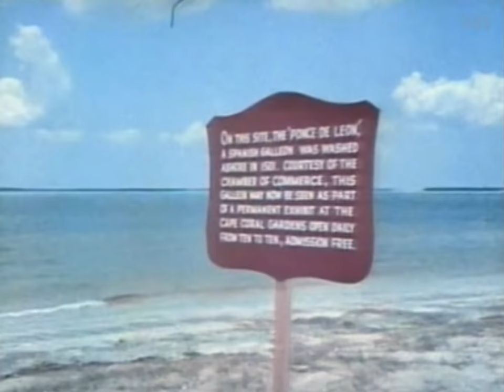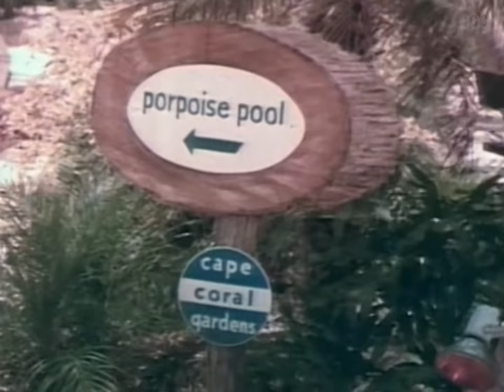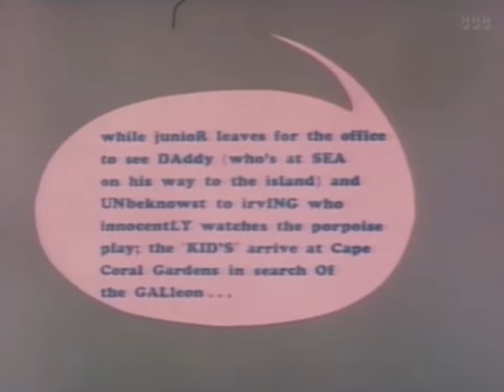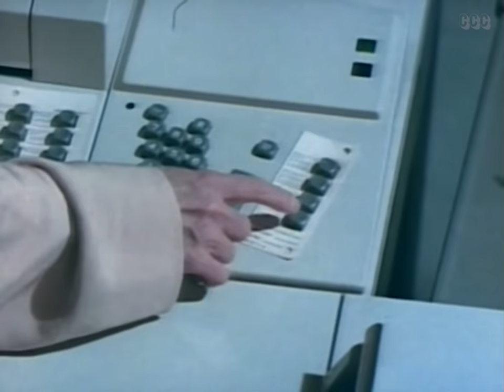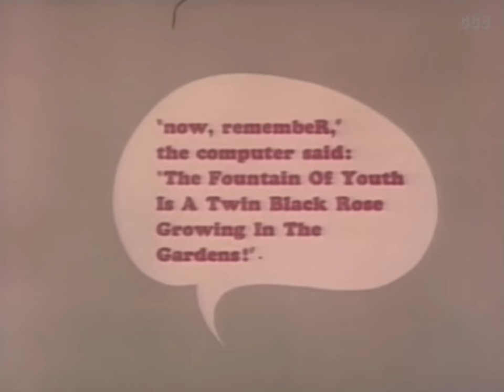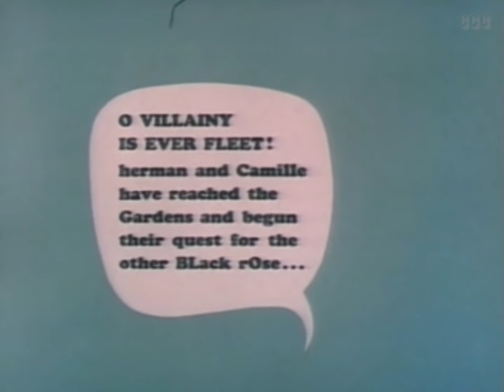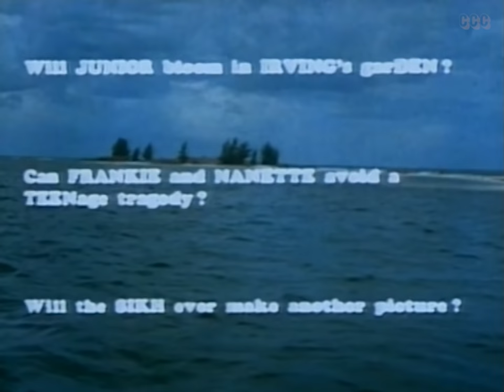The Fat Spy (1966) Comedy | Full Movie | Subtitled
It's a killer... a Diller... a blast of laffs!  Off the coast of Florida, a nearly-deserted island is rumored to have the fountain of youth. A boatload of teenage kids are headed there for a scavenger hunt.

Director: Joseph Cates
Writer: Matthew Andrews
Stars: Phyllis Diller, Jack E. Leonard, Brian Donlevy & Jayne Mansfield
Genres: Classics, Comedy, B-movie

CCC Chapters
00:00:00 🎵 People Sure Act Funny
00:02:52 Title credits
00:03:19 🎵 C'mon Down
00:05:54 Treasure hunting teenagers
00:08:59 60's Beach party dance
00:11:01 Radio twin brother
00:14:51 🎵 Nanette
00:20:17 Mum calls the motorboat
00:21:26 🎵 Where Is The Girl For Me
00:28:32 🎵 You haven't changed a bit